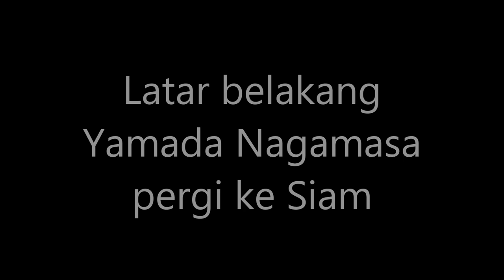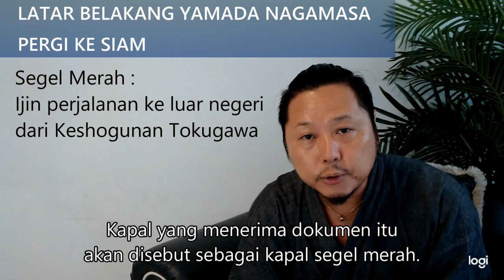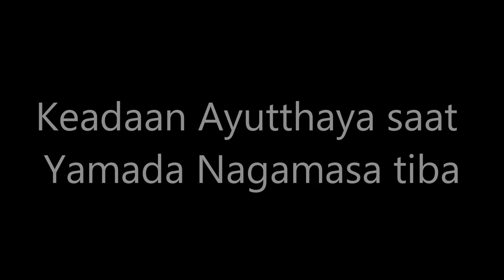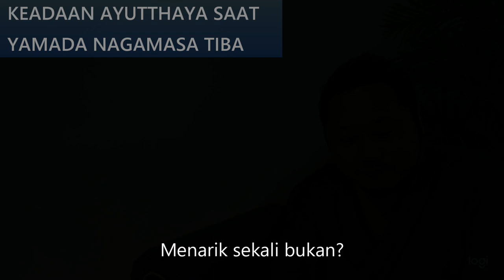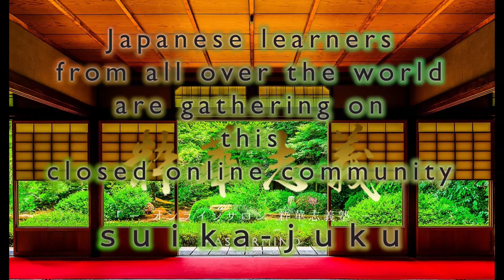【Samurai Siam Nagamasa Yamada/#005-1】Nasib samurai yang pergi ke luar negeri 400 tahun yang lalu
【シャムのサムライ山田長政／シャムのサムライ山田長政①】４００年前に海外に渡ったサムライの運命とは [#005-1]

この動画では、山田長政がシャムに渡るまでの物語について学びます。

■サムライが海外に出なかった理由
中世までは造船技術が未熟で海外渡航にはリスクがあった
江戸時代初期からは幕府による鎖国政策
イギリス産業革命の影響が日本にやってくる時は幕末
唯一の例外が山田長政の生きた時代

1611年 冬

■山田長政がシャムに渡るまでの経緯
駿河の生まれ
大久保 忠佐（おおくぼ ただすけ）

・駕籠かき
駕籠を担いで人を運ぶのを職業とする人。

・刺客（しかく）
他人をつけねらって暗殺する（役目の）者。

・刃傷沙汰
喧嘩などをして刃物で人を傷つけるに至ること。 また、そのような騒動。

・ご法度
法律によって禁じられていること、一般に禁止されていること。

・感状
戦(いくさ)で立てた手柄をほめて、主君や上官が与える書きつけ。

・朱印船
徳川将軍家が発行した朱印状（海外渡航許可証）を携帯し，貿易に従事した商船。

・江戸幕府
江戸幕府は、江戸時代における日本の武家政権。1603年に徳川家康が江戸を本拠として創立した。

・朱印状
徳川将軍家が発行した海外渡航許可証。

・朱印船貿易（1604～1635年）
朱印船貿易江戸幕府から与えられた朱印状を持った西国の大名や京都・堺（大阪府）・長崎などの商人が，東南アジアなどへ船を出して行った貿易。

✕　１６０１年
〇　１６０４年

■１６１１年 日本国内の事情
豊臣家　VS　徳川家 の対立

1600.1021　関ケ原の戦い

・禁教令
ある宗教を信仰し布教したりすることを禁ずる命令（法令）のことである。日本においては特にキリスト教を禁じていたものを指し、キリスト教禁止令（キリシタン禁制、禁令）とも呼ばれる。

・日本から流れ出た日本人の特性
１． 関ケ原で負けた西軍側の人たち（サムライ）
２． 禁教令により日本にいれなくなった人たち（キリシタン）

■山田長政が辿り着いたアユタヤの事情
何故、日本から金が送られてくるのか？
アユタヤでも　豊臣家　VS　徳川家 の対立が